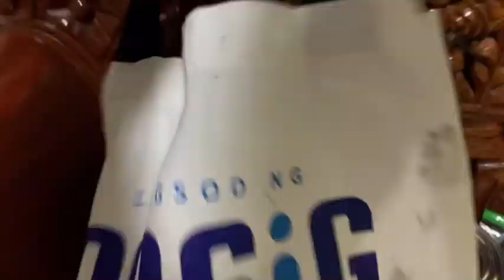UNBOXING PAMASKONG HANDOG | Pasig 2020 | Mayor Vico Sotto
Today we received the Pamaskong Handog mula kay Mayor Vico ng Pasig.

This is a raw vlog, unplanned and my very first time to received something like this in my entire life 🤣😂 which is coming from the LGU of course.

Thank you mayor! We really appreciate it 😍

God bless you and more power!!!